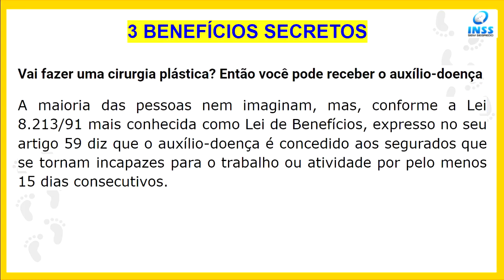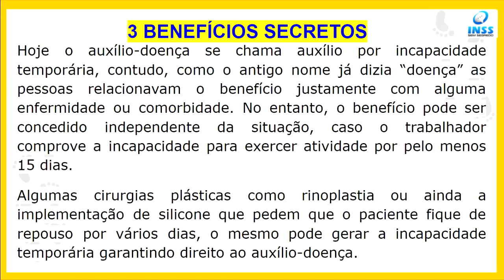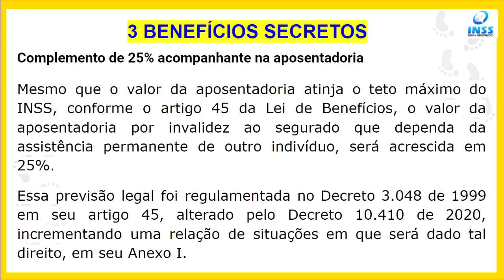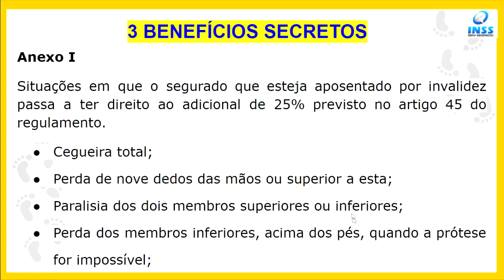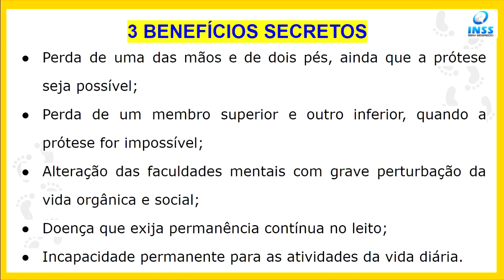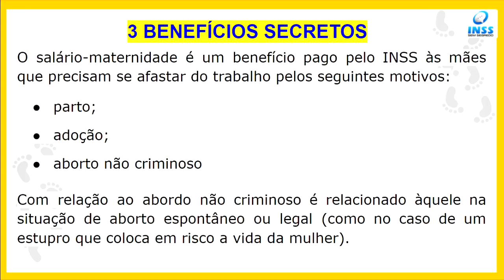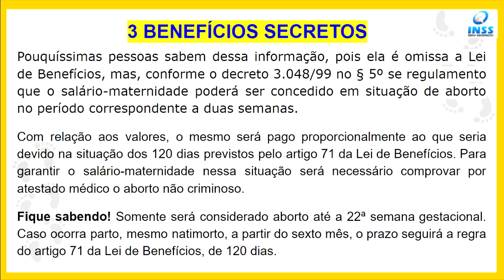OS 3 BENEFÍCIOS DO INSS QUE NINGUÉM CONHECE! VOCÊ PODE TER DIREITO E NÃO SABE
Quando falamos sobre INSS costumamos lembrar somente da aposentadoria, mas devemos procurar saber dos nossos direitos pois a Previdência Social também oferece outros tipos de benefícios e direitos que muitas das vezes são desconhecidos.

Adicional de 25% na aposentadoria
Aposentados por invalidez que, em decorrência de alguma doença grave, necessitam de acompanhante permanente para a realização das tarefas cotidianas, podem requerer o acréscimo de 25% em seu salário de aposentadoria, conforme previsto no artigo 45, parágrafo único, da Lei nº 8.213/1991

Confira algumas informações importantes sobre o adicional:
Será devido ainda que o valor da aposentadoria atinja o limite máximo legal;
Será recalculado quando o benefício que lhe deu origem for reajustado;
Cessará com a morte do aposentado, não sendo incorporável ao valor da pensão.
Quais doenças graves se enquadram?
Cegueira total;
Perda de no mínimo nove dedos das mãos;
Paralisia dos dois membros superiores ou inferiores;
Perda dos membros inferiores, acima dos pés, quando a prótese for impossível;
Perda de uma das mãos e de dois pés, ainda que a prótese seja possível;
Perda de um membro superior e outro inferior, quando a prótese for impossível;
Alteração das faculdades mentais com grave perturbação da vida orgânica e social.
Todos os tipos de aposentadorias têm direito ao adicional?
“No âmbito do Regime Geral de Previdência Social (RGPS), somente lei pode criar ou ampliar benefícios e vantagens previdenciárias, não havendo, por ora, previsão de extensão do auxílio da grande invalidez a todas às espécies de aposentadoria.” tese fixada pelo Supremo Tribunal Federal

No dia 18/06/2021 o Supremo Tribunal Federal declarou a impossibilidade de concessão e extensão do auxílio-acompanhante para todas as aposentadorias. Por maioria de votos, o colegiado entendeu que, no âmbito do Regime Geral de Previdência Social, benefícios e vantagens previdenciárias só podem ser criados ou ampliados por lei.

Salário-maternidade em casos de aborto
O salário-maternidade é o benefício devido a pessoa que se afasta de sua atividade, por motivo de nascimento de filho, aborto não criminoso, adoção ou guarda judicial para fins de adoção de criança com até 8 anos de idade.

A mulher que sofre aborto espontaneo (perda do bebê por causas naturais) ou aborto legal (permitido em casos de estupro ou para salvar a vida da gestante) tem o direito de receber duas semanas do salário-maternidade e o valor será proporcional ao que seria pago nos 120 dias normais de afastamento se a gravidez não fosse interrompida.

ATENÇÃO: O aborto pode ser definido como a interrupção de uma gestação antes da 22ª semana e com feto com peso inferior a 500 g, em casos de parto de bebê natimorto (bebê nascido sem sinais de vida às 28 semanas de gravidez ou mais) o prazo seguirá a regra do artigo 71 da Lei de Benefícios, de 120 dias.

Como requerer?
A trabalhadora deve apresentar atestado médico, confirmando que a gravidez foi interrompida de forma não criminosa. A gestante que teve aborto não-criminoso pode requerir o salario maternidade a partir da ocorrência do aborto.

Auxílio-doença em caso de cirurgia plástica
Se a pessoa se submete a uma cirurgia plástica e por conta da recuperação ela precisa se afastar do trabalho por mais de 15 dias por estar incapacitada de realizar sua função laboral isso significa que ela faz jus ao benefício de auxílio-doença, e se em algum caso essa pessoa teve complicações e passa então a estar totalmente ou permanentemente incapacitado para voltar ao trabalho para voltar a realizar as funções então ela terá direito de receber aposentadoria por invalidez é de um agravamento ocorrido nesta cirurgia plástica.

Algumas cirurgias estéticas, como rinoplastia ou silicone, é necessário repouso e isso gera uma incapacidade temporária. Já que, segundo recomendação médica, o paciente não pode fazer esforço físico.

O Auxílio-doença ou auxílio por incapacidade temporária é devido para todo o segurado que esteja temporariamente impossibilitado de realizar seu trabalho por motivo de doença ou acidente de qualquer natureza.

Para os trabalhadores de carteira assinada, o benefício é concedido após os primeiros 15 dias de afastamento e, para os contribuintes individuais (pagamento com carnê), o INSS paga todo esse período.

Vale ressaltar que, se não houver contribuições e o requerente tiver se filiado à previdência apenas com a intenção de fazer a cirurgia, não é possível a concessão do benefício (1º do artigo 59 da Lei de Benefícios)